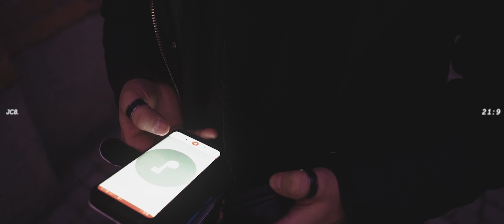M.P.A - Hiss, Dist & Dirt part 2 - The Beat Tape listening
Film: Jay Creatives
Cover: Rodrigo Aguilera

Hiss, Dist n Dirt pt 2 Mixtape.

This mixtape is an example of some vibes that i would like to have in my headphones when im walking to work, moving smoothly, taking a coffee or on my way home by the streetlights in a cosey environment.

Its a film of a walk in my lovely town Västerås in the morning.

How you feel certain vibrations its individual. I am not try to please anybody. Uncompromised music.
This is what i like and feel sometimes. If you like it we have something in common.

Luckily, i got family and friends that i gave this to and loved it. (Yaaayy) otherwise i would be enjoying this my self. And shared happiness is double happiness😀

Click on the link below to find the album.